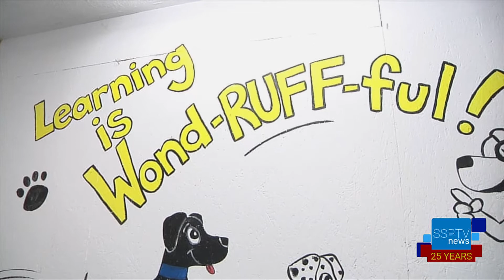SSPTV News - Overcrowding at the Carbon Co. Animal Shelter